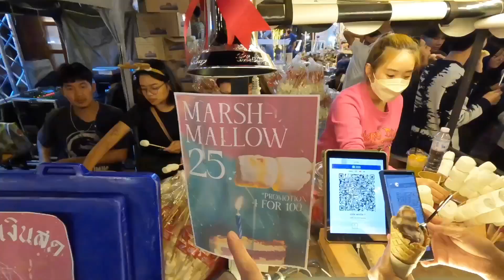清迈烤火节 全城出动穿着短袖来烤火？竟然还要烤这个吃？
一年一度的清迈烤火节开始啦

带大家感受一下泰国人都怎么玩？